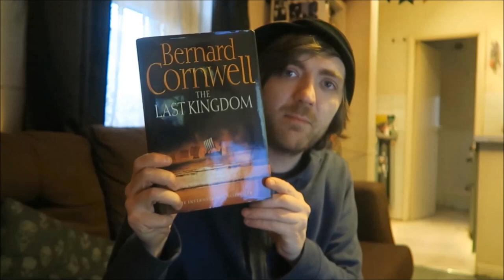The Leap Year Book Tag!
Okay so YouTube didn't save the data in the description and I do not have it anymore so sorry about that.